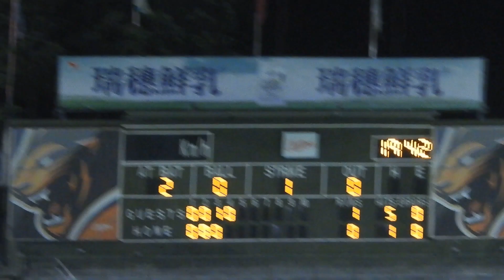2019.5.22 靖凱二壘方向滾地球